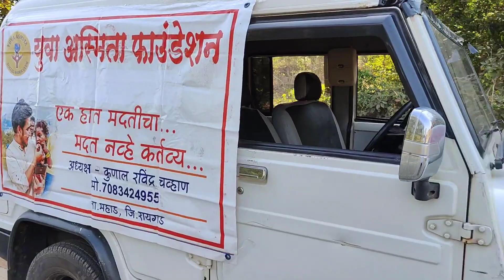मावळ्यांची तहान युवा अस्मिता फाउंडेशन च्या युवकांनी भागवली.